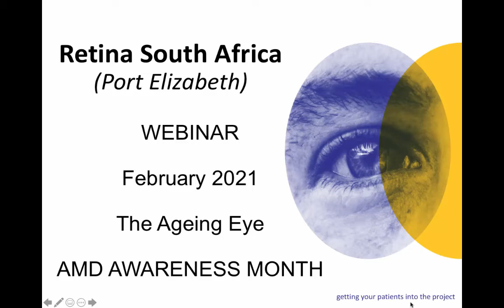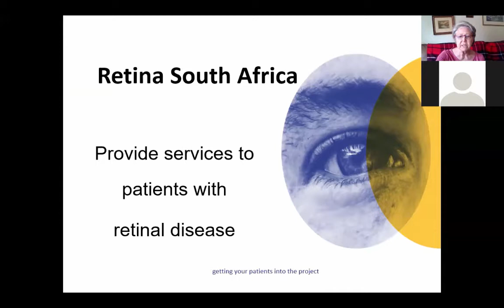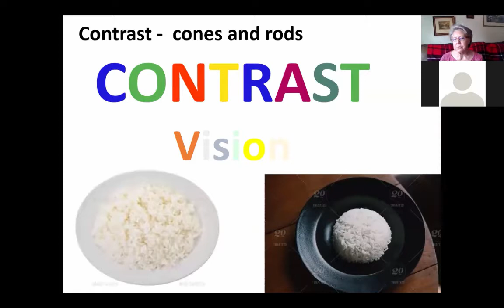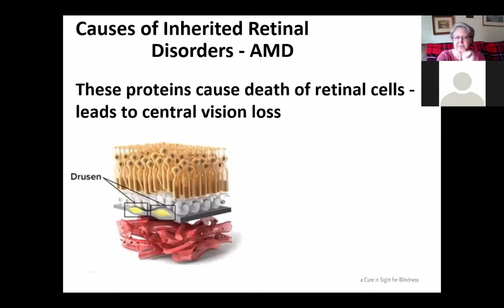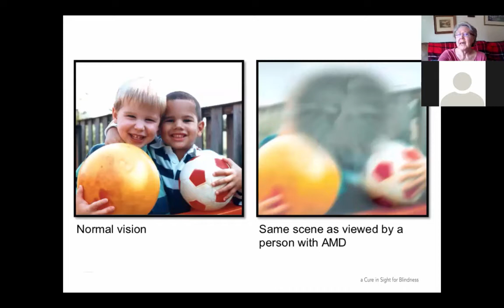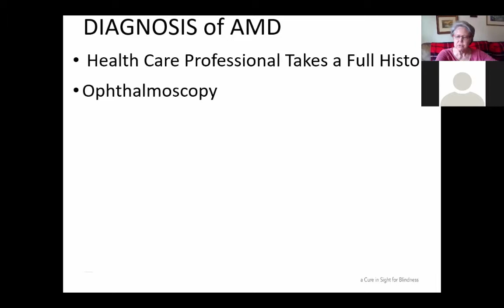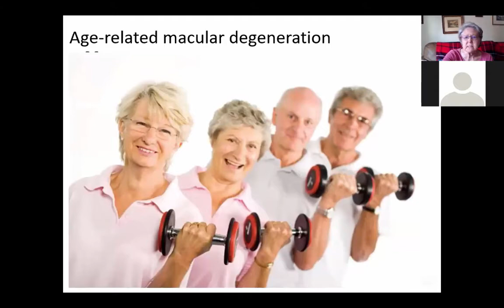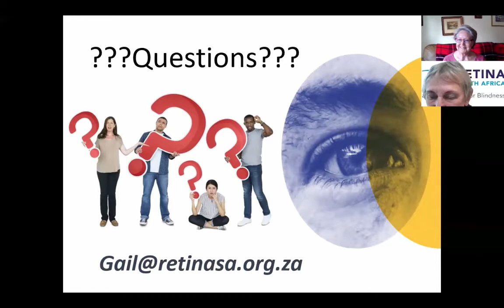The Ageing Eye & Age Related Macular Degeneration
What's next for Age Related Macular Degeneration Patient and/or their Family Members

This presentation covers different aspects of vision, how Age-related Macular Degeneration is diagnosed today, current treatments, prevention , intervention and available resources.

Karen Denton- Head of Advocacy and Education at Retina South Africa

Panelists
Dr. Danie Louw – Ophthalmologist, Dr. Olivia Read – Ophthalmologist, Claudette Medefindt – Head of Science Retina SA, Gail Cillie – Manager Retina SA PE Office.